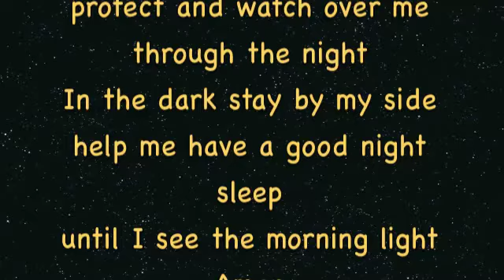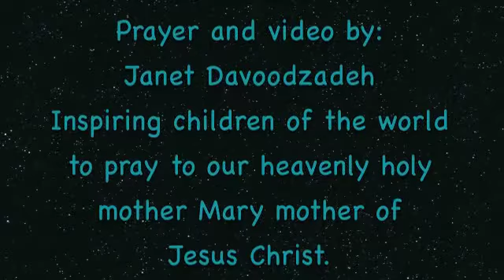Prayer for bedtime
This is a bedtime prayer to Mary mother of Jesus Christ. It is mainly for children but even adults can pray it with faith and receive her blessings and protection.